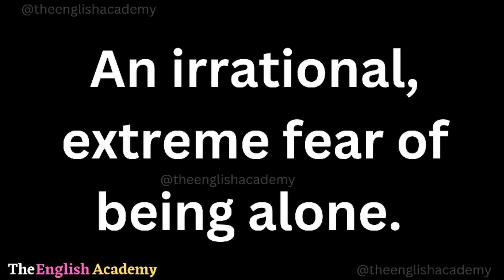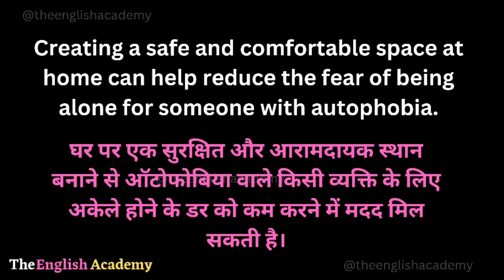Autophobia Meaning In Hindi | Autophobia Ka Matlab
इस Youtube video में सीखेंगे Autophobia ka matlab kya hota hai Hindi और English में detailed explanation के साथ और साथ ही Autophobia ka pronunciation, Autophobia ke examples, Autophobia se related sentences भी।

Word ⬇️

☆Autophobia  :- ऑटोफोबिया

》Hindi Meaning Of Autophobia :-

एकांतभीति ,स्‍वभिति , स्‍वांतक , अकेले रह जाने का डर, आत्मभीति

》English Meaning Of Autophobia :-

An irrational, extreme fear of being alone.

》Examples Related To Autophobia :-

Individuals with autophobia often feel intense panic when left alone.
ऑटोफोबिया वाले व्यक्ति अकेले छोड़े जाने पर तीव्र घबराहट महसूस करते हैं।

Creating a safe and comfortable space at home can help reduce the fear of being alone for someone with autophobia.
घर पर एक सुरक्षित और आरामदायक स्थान बनाने से ऑटोफोबिया वाले किसी व्यक्ति के लिए अकेले होने के डर को कम करने में मदद मिल सकती है।

》Additional Examples :-

Therapy can be a beneficial way to address and manage the symptoms of autophobia.
थेरेपी ऑटोफोबिया के लक्षणों को संबोधित करने और प्रबंधित करने का एक लाभकारी तरीका हो सकती है।

Autophobia is the fear of being alone.
ऑटोफोबिया अकेले होने का डर है।

People with autophobia might avoid staying at home alone.
ऑटोफोबिया वाले लोग अकेले घर पर रहने से बच सकते हैं।

Autophobia can cause anxiety when one is by themselves.
ऑटोफोबिया से व्यक्ति के अकेले होने पर चिंता हो सकती है।

Seeking help is important for overcoming autophobia.
ऑटोफोबिया पर काबू पाने के लिए मदद लेना महत्वपूर्ण है।

Autophobia is also known as monophobia.
ऑटोफोबिया को मोनोफोबिया भी कहा जाता है।

Being alone does not necessarily mean one is lonely, but it can feel that way to someone with autophobia.
अकेले होने का मतलब जरूरी नहीं है कि कोई अकेला है, लेकिन ऑटोफोबिया वाले किसी व्यक्ति को ऐसा महसूस हो सकता है।

Technology can help people with autophobia feel less isolated.
तकनीक ऑटोफोबिया वाले लोगों को कम अलग-थलग महसूस करने में मदद कर सकती है।

Recognizing the symptoms of autophobia is the first step towards managing it.
ऑटोफोबिया के लक्षणों को पहचानना इसे प्रबंधित करने की ओर पहला कदम है।

Support groups can be helpful for those suffering from autophobia.
सहायता समूह ऑटोफोबिया से पीड़ित लोगों के लिए सहायक हो सकते हैं।

Learning coping strategies is crucial for dealing with autophobia.
ऑटोफोबिया से निपटने के लिए सामना करने की रणनीतियों को सीखना महत्वपूर्ण है।